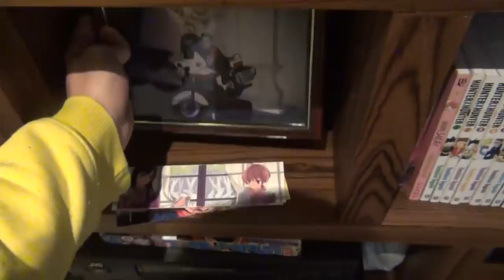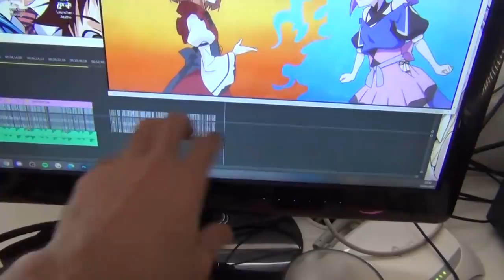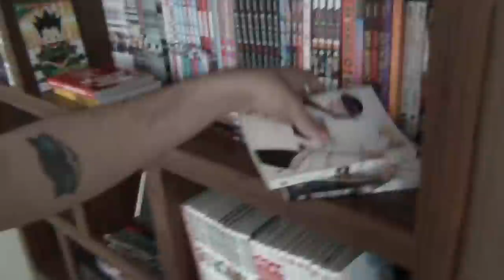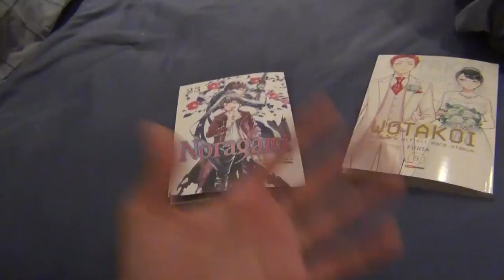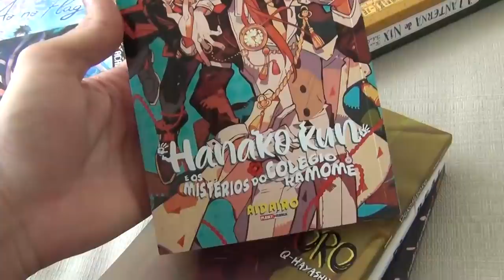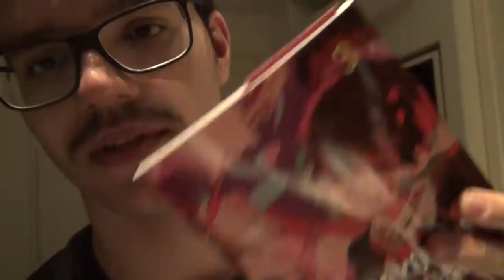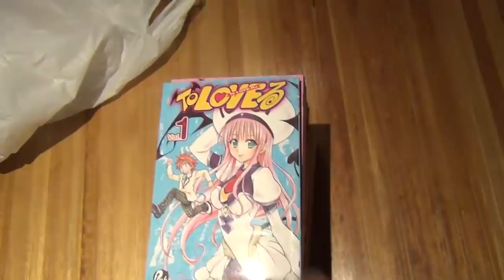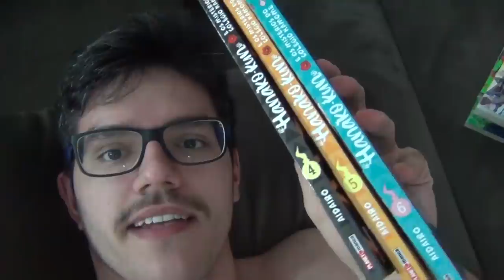30 DIAS, 30 MANGÁS | Episódio 1: O início! | Agosto e Setembro